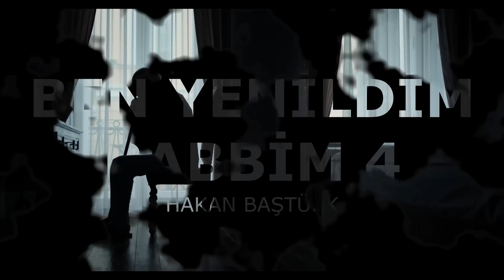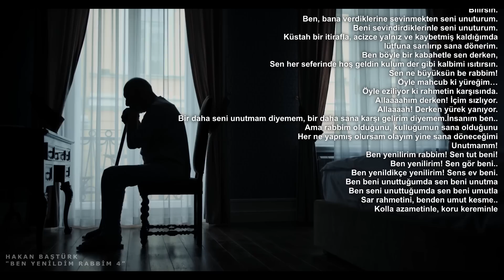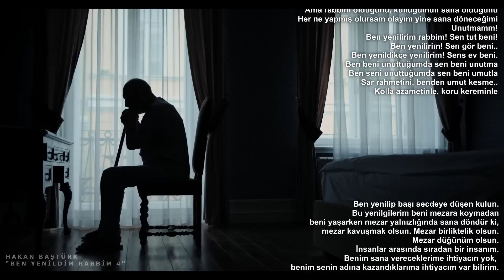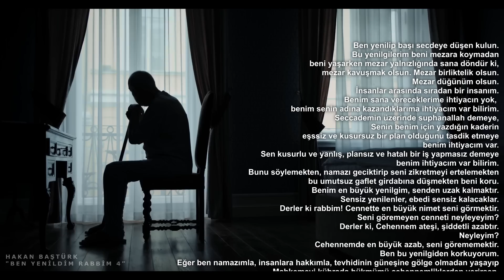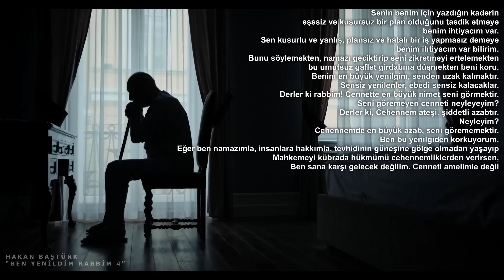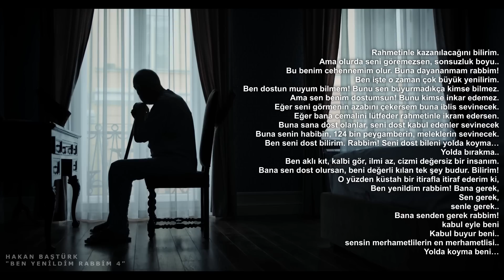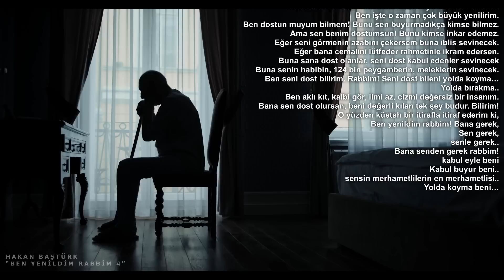"Ben Yenildim Rabbim 4!" - (Gözyaşlarıyla Dinleyeceksin!) Yakarış Mektubu